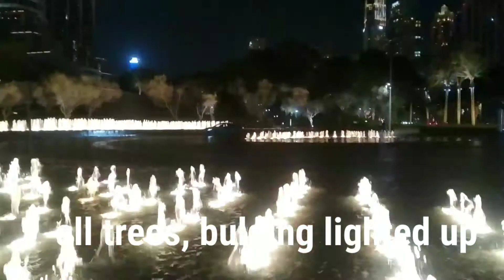Burj Khaleefa- come lets go